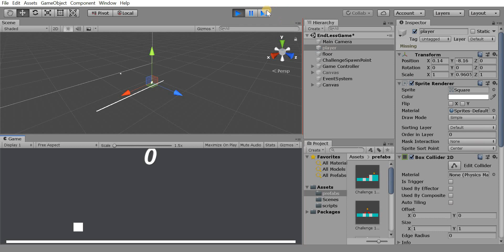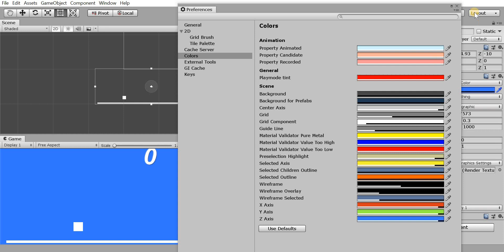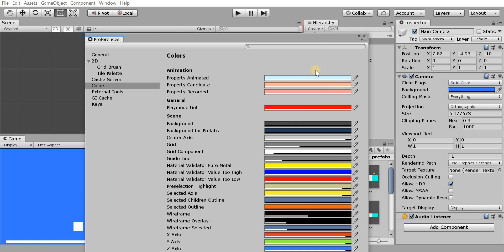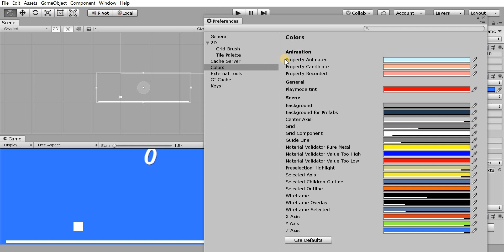Change Color of scene view, Play Mode, arrows, etc in unity| Hindi Videos on Unity to Change Color.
How to change the color of anything in unity in a very easy way.

1) Change the color of Play Mode in unity.
2) Colors in Unity.
3) How to reset the colors in Unity, and many things.

There are many projects available on this channel, so have a watch.

it takes more than 2 months for making this. Everything is made by me, So download it & Review it ( If You like the game and like my channel)

If You Like it than Review it, It Motivates me Lot.

AND THERE ARE MANY SUCH VIDEOS PRESENT IN OUR CHANNEL, Which helps you to grow very fast from others.

If You have any Query just ask it in the Comment section, it's my promise I reply to You as soon as possible.

Some tags
Learn Game Development in Unity in Hindi
Make Your Own Game
Game Development in Hindi
Learn How to Code For Games
Needs to learn For Game Designers
Easy Tutorials for Game Designing
Unity 3D in Hindi
Unity 3D Game development
Start making your Games
Game design Kaha se shikhe
Game tutorial in Hindi
Hindi video on Game designing
Unity 3D Basics in Hindi.
Android Game development
Android ke liy Game kaise banay
Unity 3D Tutorials in Hindi
How to get into game development
Game development
Trigonometric functions in Hindi in Unity
Sin and Cos functions in real life
Unity Tutorial
In Trigonometric Functions
Move water using Trigonometric functions
Sin and cos graph in unity
What is time.Time in unity
Unity Hindi tutorials
How to move any character using Sin function
Where to use Sin function in unity
Move any gameobject in Sin form
Move hurdles in unity
Game development course in one hour
One hour hindi Game development course
Learn Unity
unity
How to make a video game without any coding experience
Real-time 3D development tools for games, architecture
Create and operate games with Unity
Unity Unite - The most popular event for games, animation
The most popular 2D game engine for beginners
How to make your own 2D video game | 2D game engine
Cuphead - A Game | Made with Unity
The Heretic | Unity
Create together with Unity Collaborate, part of Unity Teams.
Unity for beginners
FPS Sample - A multiplayer shooter game project | Unity
games with unity engine
unity engine games
unity 3d games
unity games
game in unity
game on unity
game with unity
how to make a game
how to make game
unity games engine
game unity engine
game engine unity
unity for game
unite unity
unite 2020
unity for 2d
2d games with unity
2d games in unity
2d game unity
how to make a mobile game
how to make mobile game
how to make a game mobile
app unity
unity apps